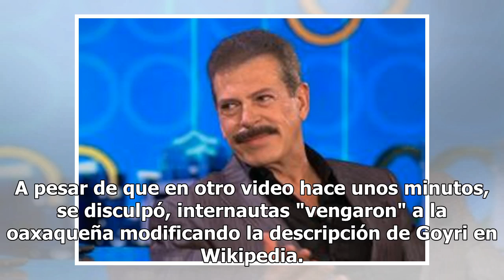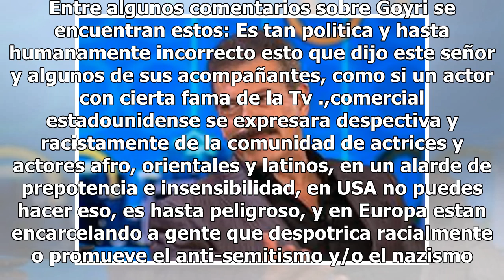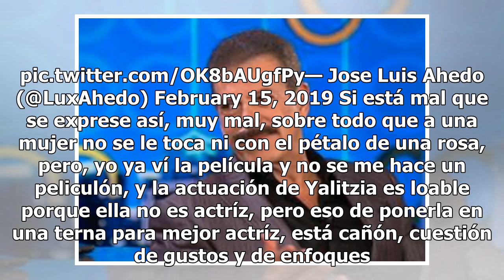"Ocupación: Racista", usuarios cambian info de Sergio Goyri en Wikipedia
Usuarios usan internet para defender a Yalitza, luego de que se filtrara un video en el que Sergio Goyri llamara "pinche india" a la actriz de "Roma" y despotricara sobre su nominación a Mejor Actriz en los Oscar 2019, internautas cambiaron la información del actor en Wikipedia y lo describieron com...